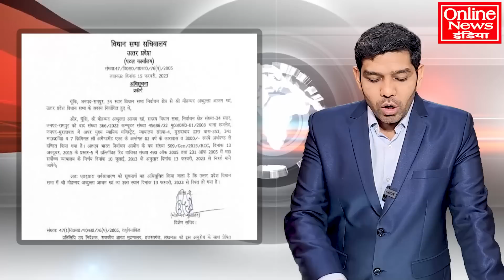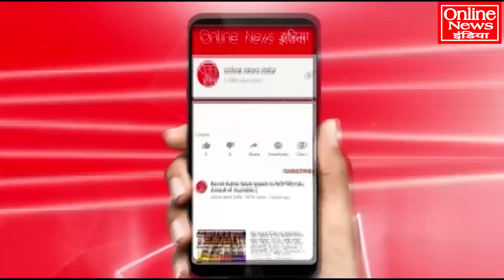आखिरकार आजम के साथ वही हुआ जिसका डर था, खुल्लम-खुल्ला वार-पलटवार